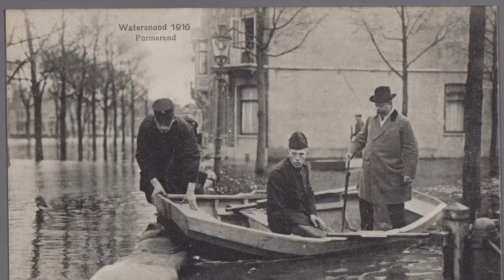De frisse blik van...Rosa en Imke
Workshop Reportage Rampgebied van De frisse blik in het Zuiderzeemuseum.